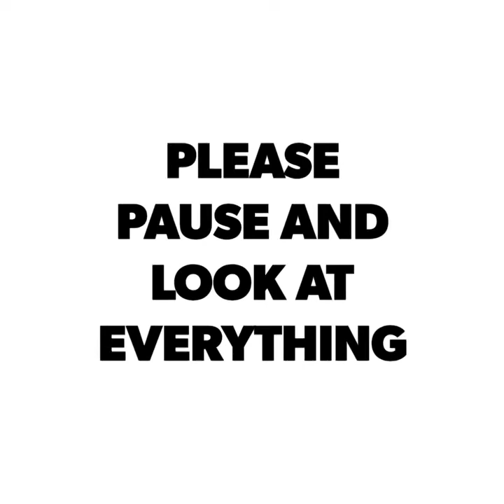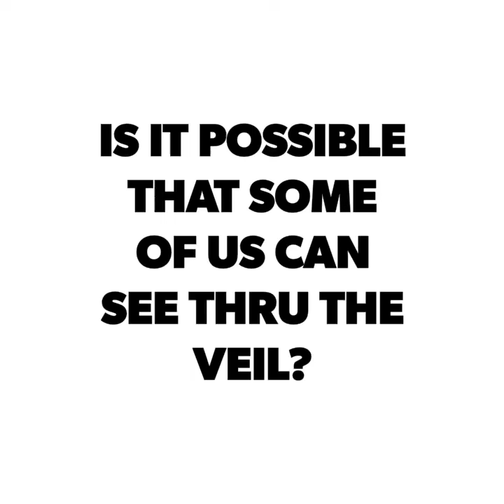THE STRANGEST VIDEO I'VE EVER RECORDED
This video keeps calling me.
I slowed down the speed and added some photo's.
I didn't realize what I'd captured, but the more I see how strange this video is.
Is it possible that we're able to see thru the veil?
Advanced technology that THEY won't admit to?
Thanks,

SKIES ABOVE